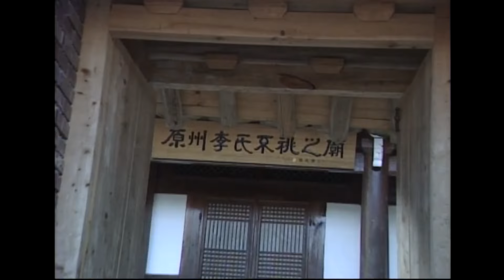[고향에서 온 편지] 마음이 훈훈...코끝이 찡한 아버지~어머니~ | EP.1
코로나 시대...고향에 못가시는 분들 많죠...
부모님에 대한 그리움...조금이나마 채워드렸으면~

고향에서 온 편지, 전남 해남군 장수마을 편

좋은 세상 만들기 1회. 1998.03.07